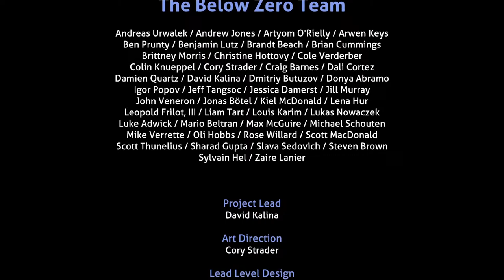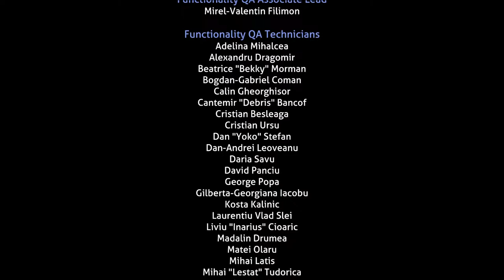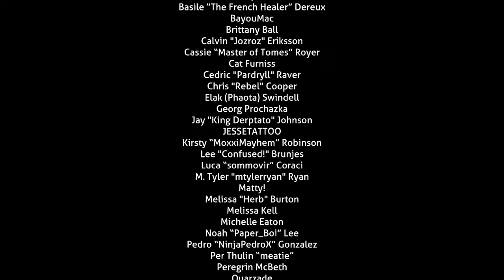Endgame!! Finishing Subnautica: Below Zero!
How to support Embr's channel:

- Unlock 6 emotes that you can use in live chat and in the comments
- Get a cute flame sub badge next to your name in live chat and in the comments

~~ Tips ~~
Tips sent via the link over £/$/€5 will activate text-to-speech on stream!

- watching/lurking
- leaving a like/commenting for engagement
- share the video/channel with a friend :)

Streaming every Tues/Thurs/Sun on Twitch & YouTube